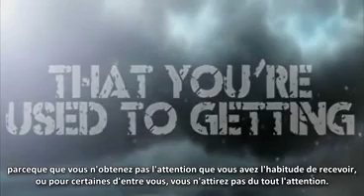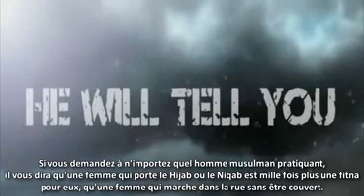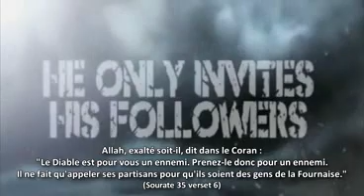Message à nos Soeurs en Islam - Abubakr Islam - roadside2islam.avi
Message à nos Soeurs en Islam, ne vous laissez pas abattre par les critiques alors que vous êtes les plus belles, macha'Allah